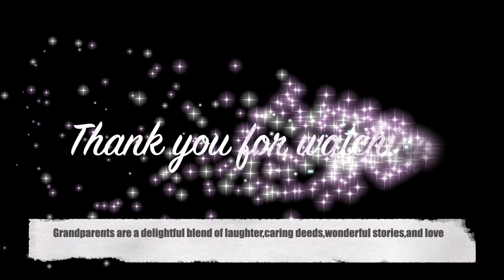THE BIRTHDAY PARTY CONTINUES...|FUN PARTY AT HOME|PIZZA KI TO BEJJATI HO GAYI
Birthday party continues the next day..a fun vlog at home lockdown birthdays be like this &sweet

Games link
1.Business board game
2.Hotwheel set
3.Soft toys